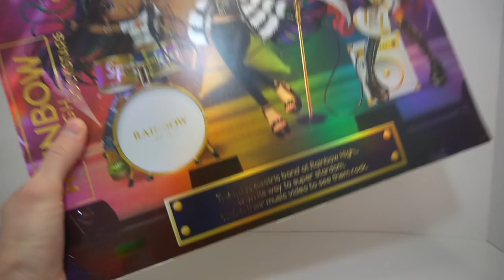🌈Rainbow High Rockstars In-Depth Review🌈 (And Some Quality Control Issues 😥)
In this video I take an in-depth  look at all 3 new Rainbow High Rockstars dolls!

Chapters:
0:00 Intro
1:38 Lyric Lucas
18:15 Carmen Major
30:48 Vanessa Tempo
44:55 Final Thoughts

This video is not intended for children and was made for adult collectors.